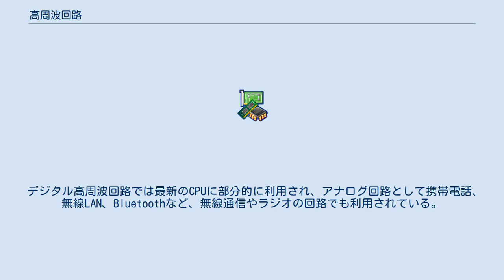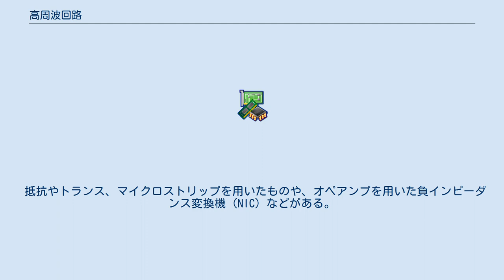高周波回路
高周波回路（こうしゅうはかいろ）は、広義の定義として『電気回路の一種で、集中定数回路では扱えず、分布定数回路として扱う回路』、或いは『電子部品が高周波で動作するとき、低周波で設計した場合の動作と一致しないような回路』のことである。
 なお、最近の製品では、部品の小型化やIC化により集中定数での実現が一般的になってきており、数GHzで動作する回路であっても分布定数がほとんど使われないため、後者の定義となる。
 無線機の回路の場合は、マイク～変調入力、検波出力～スピーカの回路を低周波回路と呼び、それ以外のアンテナまでの回路を高周波回路と呼ぶ。
 極高周波（数GHz以上）の世界では、量子力学のように信号と波が同じように扱われる（あくまでも似ているというだけであり、高周波である波が量子と同じものというわけではない）ため、電圧と電流が同時に計測できない。
そのため、Sパラメータなどの電力で考えて設計する。
 また、回路素子が持つ微小な浮遊容量・浮遊インダクタンスが素子特性に影響する。
 更に、信号が波として伝播するため、信号を計測するのに不確定性原理が作用する。
 浮遊容量・浮遊インダクタンスを含めたインピーダンスのマッチングが重要になる（インピーダンス整合）。
 根本的な考えは、マクスウェルの方程式から導出される高周波信号の伝播方程式による（分布定数回路）。
 プリント基板や、集積回路内部の電磁場解析は、もっぱら、コンピュータを用いてマクスウェルの方程式を解く。
 回路の配線・抵抗・コンデンサ・インダクタンスなどは、およそ1GHzを超えるような高周波で特性が変化し、それぞれに抵抗・コンデンサ・インダクタンスが新たに存在する等価回路に置き換わる。
 また、一般のCMOSで構成されたトランジスタでは遅延時間が大きいため（数マイクロ秒程度）、高周波回路は専用のトランジスタを用いて回路を設計する。
数GHz以上の回路ではガリウム砒素などのトランジスタを用いられることが多かったが、近年はSiGeトランジスタやRF CMOSが一般的になりつつある。
使用周波数の高い半導体素子では静電破壊に弱くなる傾向があり、使用時に注意する必要がある。
 高周波回路は特性の変化を考慮して作られ、設計の段階で特殊な技術を要するため、設計には高周波技術者と呼ばれる専門の技術者があたることが多い。
企業内では、無線屋さんと俗称されることもある。
 デジタル高周波回路では最新のCPUに部分的に利用され、アナログ回路として携帯電話、無線LAN、Bluetoothなど、無線通信やラジオの回路でも利用されている。
 入力信号を減衰させた信号を出力する高周波部品。
減衰器。
 入力信号の交流成分のみを出力端に出力し、直流成分を遮断する高周波部品。
 基本的な回路構成としては、入力端と出力端が容量結合されている。
 入力信号の交流成分にバイアスの直流成分を合成した信号を出力端に出力する、あるいは、 入力信号の直流成分と交流成分を分配した信号を2つの出力端から出力する高周波部品。
 例えば50Ωと75Ωのインピーダンスの変換に使われる高周波部品。
 抵抗やトランス、マイクロストリップを用いたものや、オペアンプを用いた負インピーダンス変換機（NIC）などがある。
 平衡・不平衡変換回路。